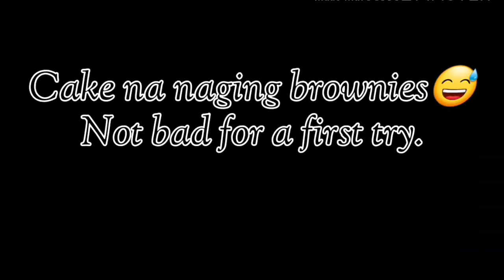STEAMED CHOCOLATE CAKE|Expe101|Ai Roquino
Hi Guys,

Thank you for dropping by to my Channel i hope you enjoy and Watch it up to the end of the video🙏🏻♥️ Godbless Everyone